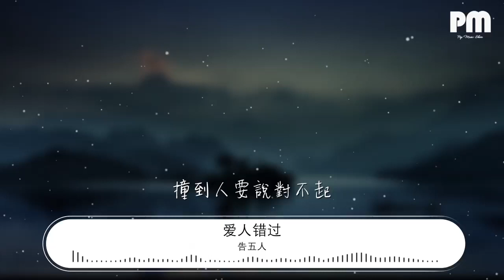告五人 - 愛人錯過『愛人就錯過 走過 路過 沒遇過』【動態歌詞Lyrics】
愛人錯過

00:00  作詞 : 潘雲安
00:01  作曲 : 潘雲安
00:47 我肯定在幾百年前就說過愛你
00:53 只是你忘了 我也沒記起
01:00 我肯定在幾百年前就說過愛你
01:06 只是你忘了 我也沒記起
01:14 走過 路過 沒遇過
01:17 回頭 轉頭 還是錯
01:20 你我不曾感受過 相撞在街口
01:27 你媽沒有告訴你
01:31 撞到人要說對不起
01:34 本來今天好好的
01:37 愛人就錯過
01:39 愛人就錯過
01:56 我肯定在幾百年前就說過愛你
02:01 只是你忘了 我也沒記起
02:08 我肯定在幾百年前就說過愛你
02:15 只是你忘了 我也沒記起
02:22 走過 路過 沒遇過
02:26 回頭 轉頭 還是錯
02:29 你我不曾感受過 相撞在街口
02:36 你媽沒有告訴你
02:39 撞到人要說對不起
02:43 本來今天好好的
02:46 愛人就錯過
02:47 愛人就錯過
02:50 走過 路過 沒遇過
02:53 回頭 轉頭 還是錯
02:56 你我不曾感受過 相撞在街口
03:03 你媽沒有告訴你
03:07 撞到人要說對不起
03:10 本來今天好好的
03:13 愛人就錯過
03:15 愛人就錯過
03:45 走過 路過 沒遇過
03:48 回頭 轉頭 還是錯
03:51 你我不曾感受過 相撞在街口
03:58 你媽沒有告訴你
04:02 撞到人要說對不起
04:05 本來今天好好的
04:08 愛人就錯過
04:10 愛人就錯過
04:14 走過 路過 沒遇過
04:15 回頭 轉頭 還是錯
04:19 你我不曾感受過 相撞在街口
04:26 你媽沒有告訴你
04:29 撞到人要說對不起
04:32 本來今天好好的
04:35 愛人就錯過
04:37 愛人就錯過